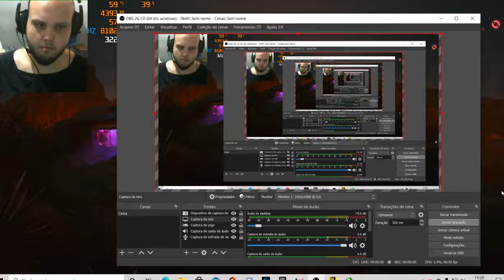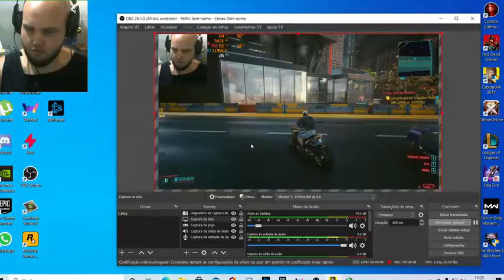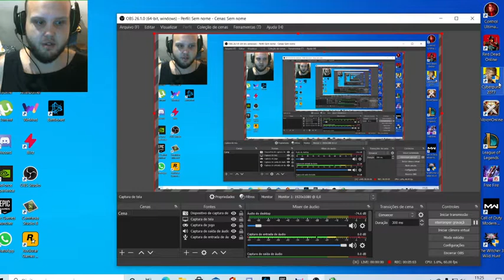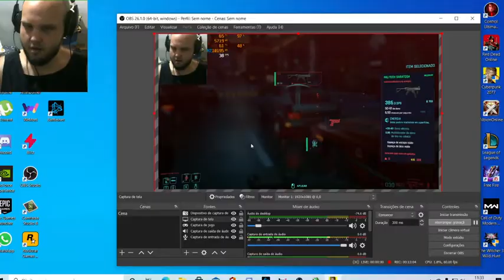CYBERPUNK 2077 - FICOU MAIS PESADO NO MEU PC NO PATCH 1.6!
MEU PC:
RYZEN 7 1700 PRO 3.0
PLACA MÃE B350 COLORFULL
RTX 2060 6GB OC MSI
2X8 GB DE RAM CORSAIR 3200MHZ
SSD 240(PARA SISTEMA)
HD DE 1 TERA (PARA GAMES)

DISCORD DO CANAL PARA FALAREM COMIGO!